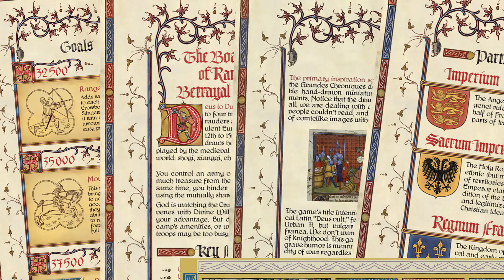Deus Vult - Movement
Deus lo Vult — the most opulent medieval board game of rampage, betrayal and agony.
The game was inspired by illuminated manuscripts art and medieval strategic board games. Live on Kickstarter now!